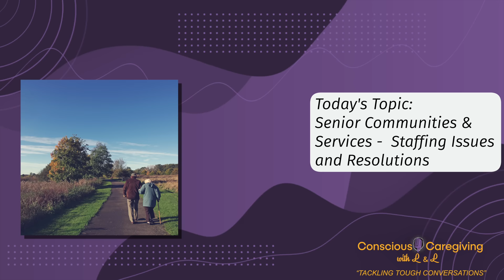Conscious Caregiving with L & L "Staffing Issues for Senior Services"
Conscious Caregiving with L & L is "Tackling the Tough Conversations."

The topic of this episode is on "Staffing Issues for Senior Services" and features an All-Star Panel.

Joel Prevost, CMO, Prevost Partners:

Joel Prevost is a Licensed Nursing Home Administrator and Licensed Health Services Executive with more than 20 years of experience in long-term care and aging services. He has a deep understanding and passion for our senior population. He has successfully led regions, campuses and communities including skilled nursing, assisted living, home care, hospice care, palliative care, transitional care, and adult day.

Prevost is an early adopter who zealously embraces technological advancements to make life easier. This enthusiasm transcends to his role in consulting for healthcare and other industries. He also speaks locally, regionally, and nationally about the successes & lessons learned from leading teams, adopting innovations & the challenges of change management.

Deb Nygaard, LALD, Dir. Of Development at Arthur’s Senior Care:

Deb Nygaard has worked with Arthur’s Senior Care and the sister company ACR Homes for 35 years. She is currently responsible for admissions and outreach and is the Licensed Assisted Living Director. Deb does the dementia training for all new employees, as well as doing dementia training in the community, and most recently for employees of the Minneapolis / St. Paul airport with a team of volunteers from the Dementia Friendly Airports Working Group.

arthursresidentialcare

arthurssenior

arthursseniorcare8113

arthursseniorcare

Ron Bowen, Executive Director at The Pines at Hilton Head a WindRiver:

Ron Bowen started his career in Healthcare in the late 1980’s after graduating from college with a BA in Mass Communication/Business. He found his passion working with the Older Adult population specifically those afflicted with Alzheimer’s/Dementia.  Ron has a Master’s in Human Development and Gerontology specializing in dementia.

Ron’s philosophy and success have been incorporating Aging Theories into our knowledge of Alzheimer’s and other related dementias.  Even though some diseases can change personality, the older adults he has dealt with have had a life time of being themselves.  Knowing a persons’ past personality, passions, triggers, and fears will better equip our caregivers to deal with behaviors and to gain trust with the individual we are serving.

Taking the concept of emotional Intelligence, Ron believes we should be teaching our caregivers to “Read the Room” before approaching someone with dementia.  Once caregivers learn to “Read the Room,”  we can teach the next approach which is gaining trust.

Ron is currently the Executive Director at Pines at Hilton Head.

Lance A. Slatton and Lori La Bey Co-Host and Produce Conscious Caregiving with L & L.

To learn more about Lance A. Slatton and Lori La Bey you can visit their websites.

Connect with Lori La Bey